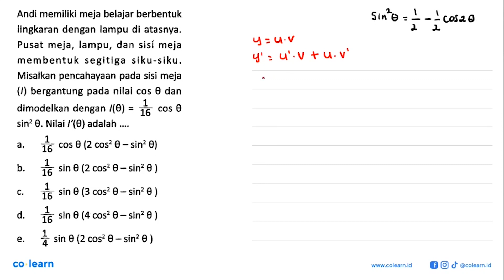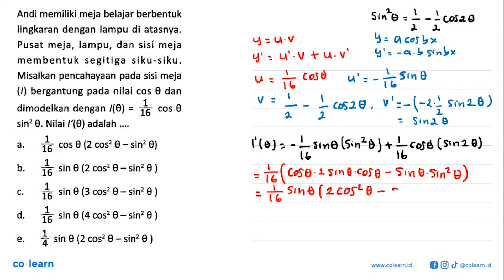Andi memiliki meja belajar berbentuk lingkaran dengan lampu di atasnya. Pusat meja, lampu, dan si...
Andi memiliki meja belajar berbentuk lingkaran dengan lampu di atasnya. Pusat meja, lampu, dan sisi meja membentuk segitiga siku-siku. Misalkan pencahayaan pada sisi meja (I) bergantung pada nilai cos 0 dan 1 dimodelkan dengan /(0) = COS 0 16 sin? 0. Nilai /'(0) adalah 1 0 - sin? 0) cos 0 (2 a. COs? 16 1 sin 0 (2 0 = sin? 0 ) b. COs? 16 1 0 ) sin 0 (3 0 - sin? COs2 C. 16 1 sin 0 (4 0 ~ sin? 0 ) d. COs? 16 4 sin 0 (2 0 = sin? 0 ) COs? e;

Topik atau Materi: Turunan Trigonometri - Turunan Fungsi Trigonometri - KALKULUS - Matematika Kelas 12 SMA - K-13 Revisi

00:00 : Bedah Soal
01:00 : Konsep, rumus dan pengertian Turunan Trigonometri
01:18 : Langkah penyelesaian soal
03:55 : Jawaban akhir
04:25 : Penutup